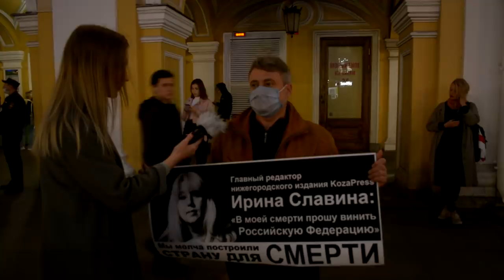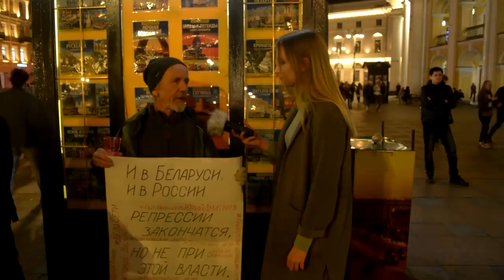Акция памяти Ирины Славиной (Маяк Свободы, Санкт-Петербург, 3 октября 2020)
🌃 Маяк Свободы - это акция, символизирующая надежду на восстановление прав и свобод каждого человека - почётного гражданина своей страны. Неравнодушные жители своего города каждую субботу выходят для того, чтобы высказаться в поддержку Беларуси, Хабаровска, Алексея Навального и политических заключенных. Сегодня к ним присоединились те, кто хотел бы почтить память главного редактора Koza.Press Ирину Славину..